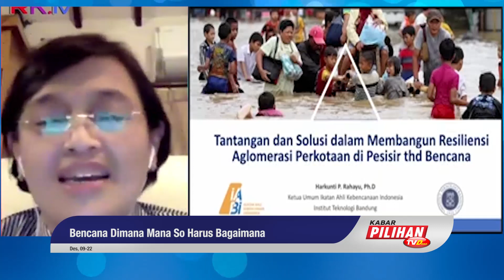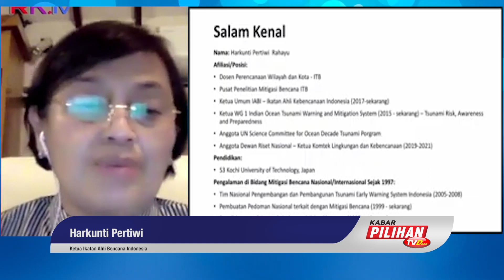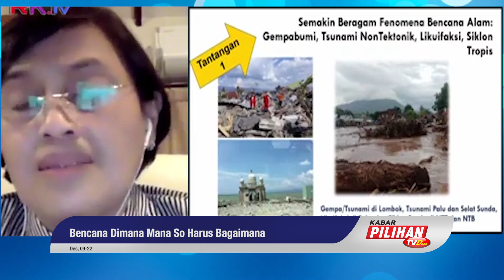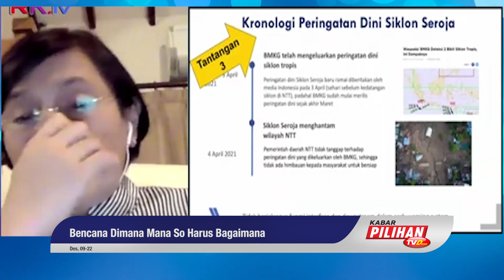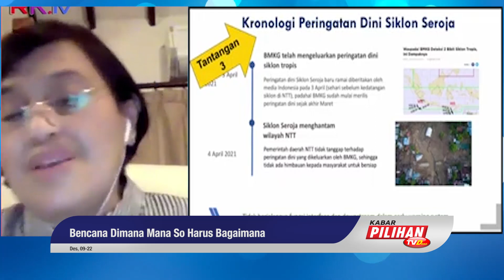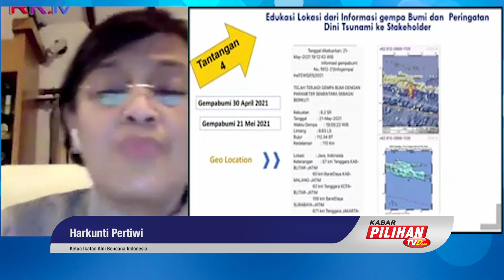Mengulas Fenomena Bencana Alam yang Mulai Beragam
Ada beberapa jenis gempa bumi berdasarkan penyebabnya dan Tsunami yang telah banyak melanda wilayah dengan skala dan dampak beragam.  Ketua Ikatan Ahli Bencana Indonesia yang juga berprofesi sebagai Dosen ITB, Harkunti Pertiwi Rahayu menjelaskan secara ringan sebagai upaya mengenal fenomena bencana alam.